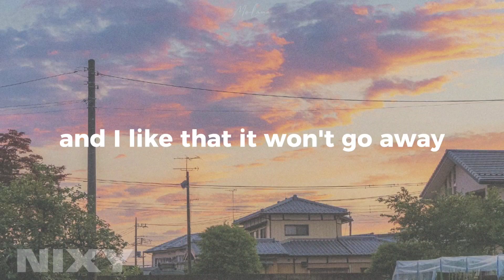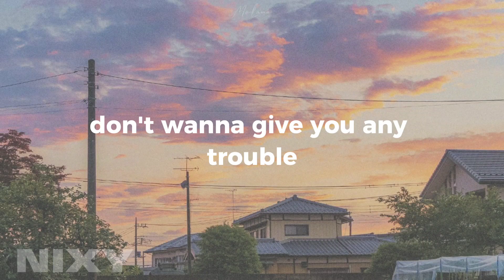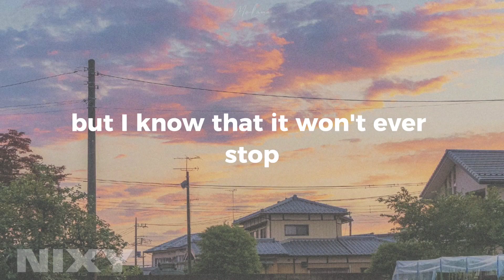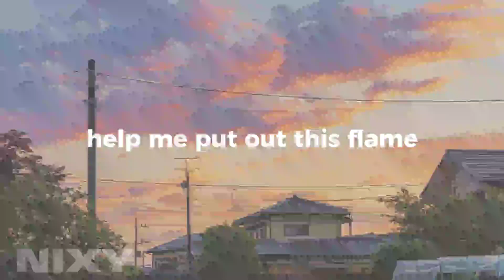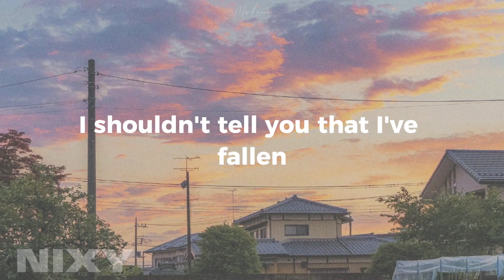Lola Amour - Fallen (lyrics)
Lola Amour - Fallen

(LYRICS)
What if I told you that I've fallen?
And I like the way you say my name
My heart skips a beat when I hear you calling
And I like that it won't go away

But never mind, don't wanna give you any trouble
I'm okay with being by your side for as long as I can hide

The heart-shaped arrow through my chest
I'll make your breakfast every morning
And pick you up when you're a mess

But I know that it won't ever stop
You know I'll be there when you call me whether you like it or not
Without a warning, now I'm falling for this picture on my phone
But don't mind me, I'm just falling, I'll be back up on my own

Please don't say my name, help me put out this flame
I'd rather hold onto this feeling that you don't even believe in

Nevermind, nevermind, nevermind
Nevermind, nevermind, nevermind
Nevermind, nevermind, nevermind
Nevermind, nevermind, nevermind

Nevermind
Oh, nevermind
Oh, nevermind
Nevermind, I said nevermind
I shouldn't tell you that I've fallen